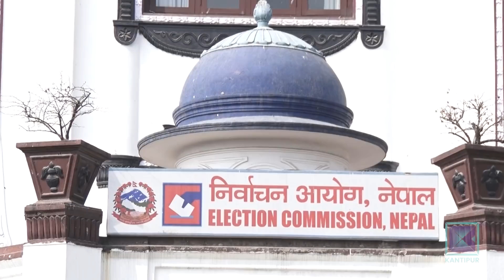अहिलेको प्राथमिकता जनताको जीवन रक्षा हो कि चुनाव ?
संवैधानिक व्यवस्थाअनुसार अबको एक सातामा सरकारले आगामी आर्थिक वर्षको बजेट ल्याउने बाध्यता छ । प्रतिनिधि सभा विघटन गरिएकाले बजेट अध्यादेशमार्फत् ल्याइनेछ । अर्थ मन्त्रालयले यसअघि बजेटमा स्वास्थ्य पूर्वाधारलाई महत्व दिने भने पनि अब चुनाव मुख्य प्राथमिकता बनेको छ । अब प्रश्न उठ्छ, अहिलेको प्राथमिकता जनताको जीवन रक्षा हो कि चुनाव ?